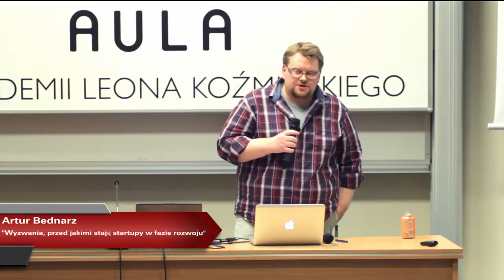Aula Polska #86 - Artur Bednarz „Wyzwania, przed jakimi stają startupy w fazie rozwoju..."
Artur Bednarz (Groupon Polska) „Wyzwania, przed jakimi stają startupy w fazie rozwoju,czyli jak PR może pomóc w kreowaniu wizerunku firmy godnej zaufania klientów, partnerów biznesowych i inwestorów"